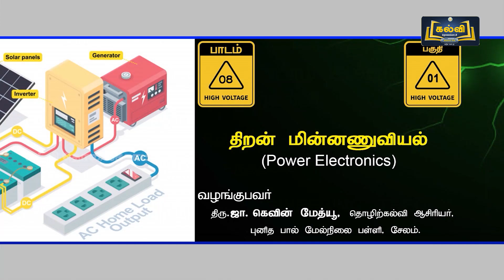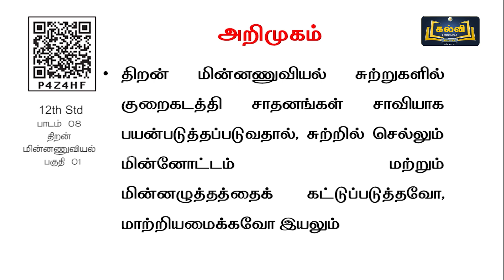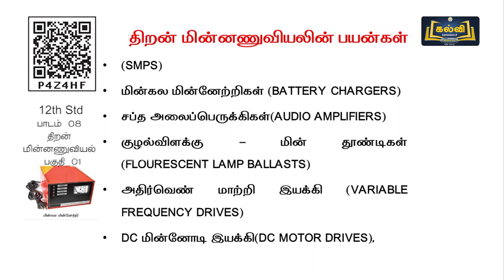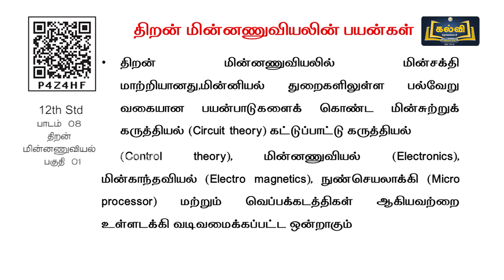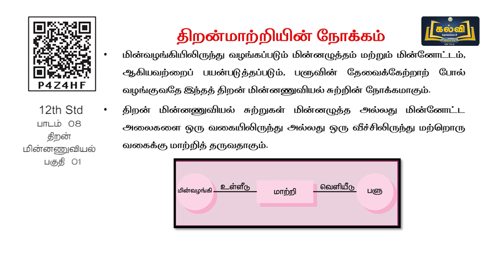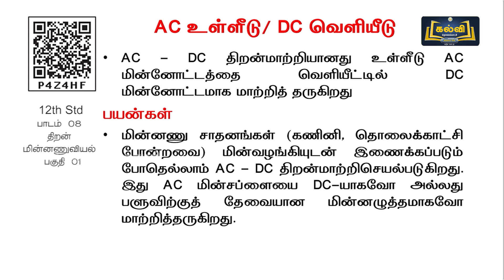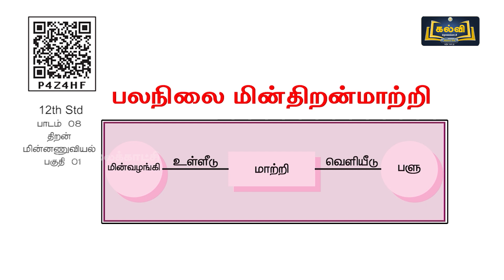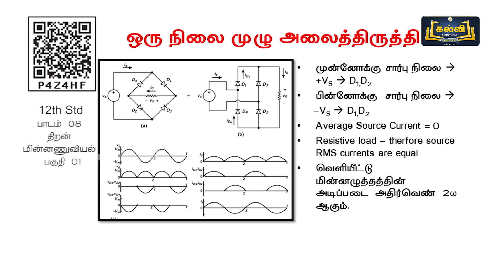Class 12 | வகுப்பு 12 | அடிப்படை மின்னணு பொறியியல் | திறன் மின்னணுவியல் | பாடம் 8 | பகுதி 1 |KalviTv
இப்பாடத் தொகுப்பில் பாடம் எட்டு பகுதியில் உள்ள "திறன் மின்னணுவியல்" என்ற தலைப்பினைப் பற்றி ஆசிரியர் விளக்குகிறார்.